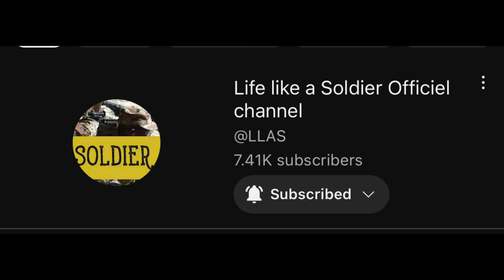Le veritable piege de l'armee americaine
:@opq_consulting_group_ (Asvab prep)